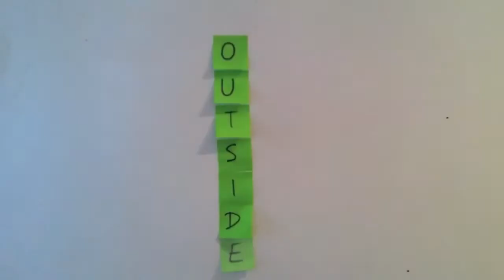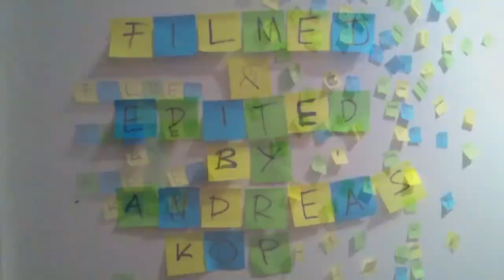STEVE JOBS Artist Tribute (Pg.45) 4001 post-its, ladder and 200 people. Long live steve!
This is a video showcasing a portrait of Steve Jobs made out of 4001 post-it notes outside of the Apple Store in Munich Germany. POST IT ART CREATORS : Gerald Schaffner, Christian Mauerer  Stop-motion: Andreas Kopp. Tools: 400 m tape, 1 ladder, 9 artists + 200 people. Approx. 6 hrs to complete. (Thanks Michi, Kathi, Richard, Sandra, Jiannis, Fabian, Jenny and many others)

Steve Jobs Book is made under a non for profit publishing organization that helps creative people with promotion and employment opportunities by showcasing their work directly to employers and companies. Preview the Steve Jobs: Artist Tribute book

Video Used with Permission of Andreas Kopp and Post It Art Creators

4001 post-its to honor Steve Jobs legacy with a portrait posted outside of the apple store Munich by Michi, Chris, Andreas, Kathi, Richard, Sandra, Jiannis, Fabian, Jenny and many others. Pixels for face by Gerald Schaftner. Steve devoted his life to give us the most powerful devices ever available to an ordinary person. Lets honor him and his legacy by action. This is an call to action! Use these great device to create something valuable, something bigger than yourself.

filmed and edited by Andreas Kopp

FAQ

- Why did you make a post-it portrait of Steve?

Steve devoted his life to give us the most powerful devices ever available to an ordinary person.

"It's one thing to miss someone, to feel a void when they're gone. It's another to do something with their legacy, to honor them through your actions", Seth Godin said.

We wanted to honor Steve with our action and maybe inspire others to honor Steve with their actions as well.

- Who came up with the idea in the first place?

Christian Mauerer, a 20 year old international business student in Munich, Germany.

- Who made the pixel art?

Gerald Schaftner, a 20 year old from Regensburg

- Who filmed and edited the video?

Andreas Kopp, a 28 year old creative from Munich

- Who is this guy on the ladder?

Michael Lintl, a 21 year old from Regensburg

How long did the planning phase take?

About 1 week from idea to action. Really artists ship, right?

- How long did it take to post?

About 6 hours on a sunny Saturday. Thanks to all the people who wrote a view words on the post-its

- Are the post-its still up?

Yes they are. They will stay on the outside window of Apple Store Munich, until this Thursday. If you are in Munich you can go over there and write something on a post-it yourself.

- How much did the post-its cost?
140 Euro

- What tools/programs did you use?
Preparation: Adobe Photoshop CS5.1
Filming: 1 tripod, a gilf, 2 iphone 4, iMotionHD App for Timelaps every 5 seconds

- What next?
Post a post-it reply